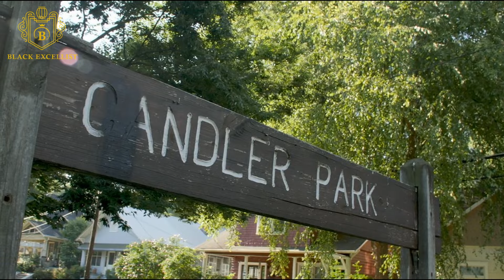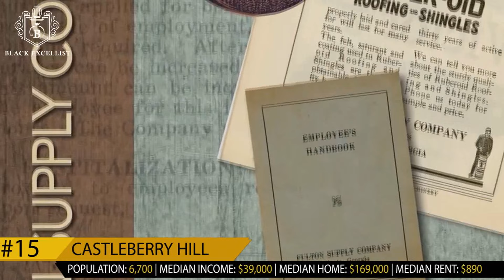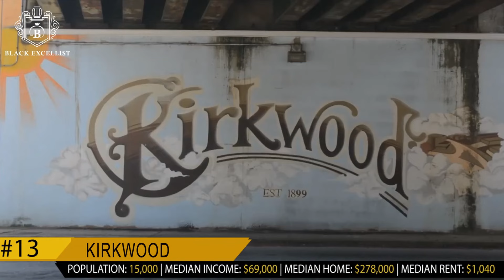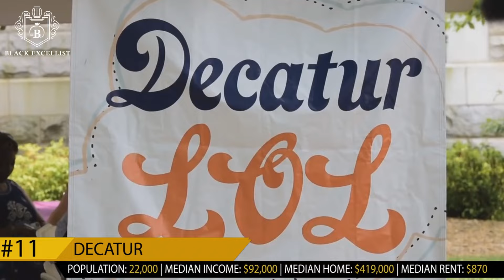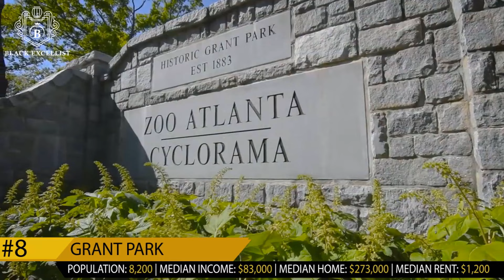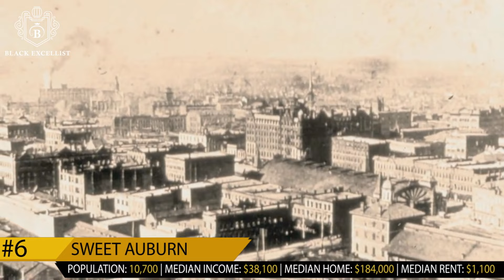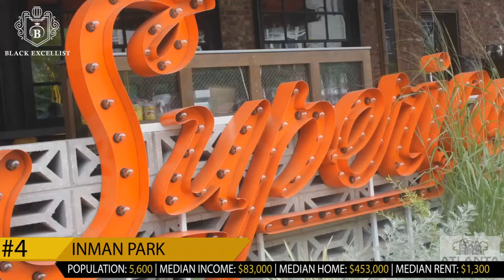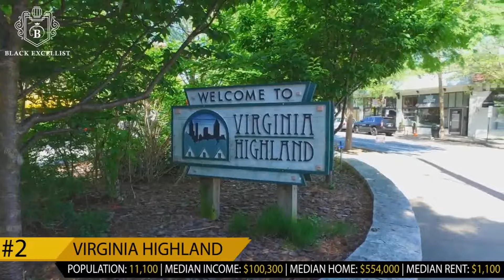Top 17 Best Atlanta Neighborhoods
Atlanta is a remarkable metropolis. Home to iconic musicians, the birthplace of Dr. Martin Luther King, Jr., and often rivaling Hollywood and New York in art, cuisine, hip hop culture, and by being a top film and television location.

With vibrant, diverse communities, affordable housing and a booming economy, it’s no wonder thousands of people are moving to Atlanta from all over the country.  But it is a city of micro-neighborhoods… almost 250 officially defined by the City of Atlanta.  However, we have chosen the Top 17 neighborhoods in Atlanta based on our research and several key factors.

00:00- Intro
02:21- Chastain Park
03:08- Morningside-Lenox
05:36- Brookhaven
07:16- Kirkwood
08:38- Ansley Park
09:53- Decatur
11:27- Poncey- Highland
13:00- Cabbagetown
15:30- Druid Hills
16:49- Sweet Auburn
18:20- Old Forth Ward
20:15- Inman Park
21:25- Candler Park
22:48- Virginia Highland
24:21- North Buckhead
26:46- Outro
Info Sources: InTownExpert, Nest Realty Atlanta, Southeast Drone, Atlanta Timelapse, Thomas Colbert, Ben Fox, Atlanta's Best New Homes TV, Virtual Studios Innovation

Sources:  CensusReporter.org, Trulia.com, Wikipedia
Published Date:  November 2017